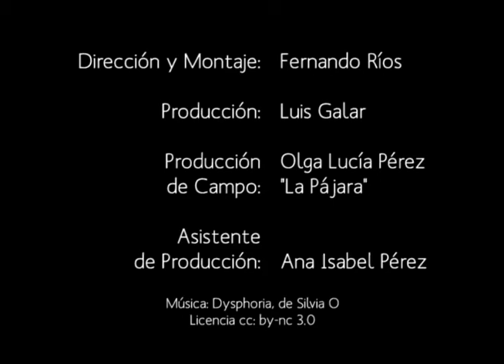Santiago Mutis - Tú también eres de lluvia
Antología de poesía colombiana en video. Santiago Mutis (Bogotá, 1951): Tú también eres de lluvia. Leído por: Évelyn Jiménez, en la Fiesta del libro y la cultura, Medellín, Colombia, 2011. Este video ha sido posible gracias al apoyo del Ministerio de Cultura, Plan Nacional de Lectura y Escritura Leer es mi Cuento, a través de la Convocatoria 2011